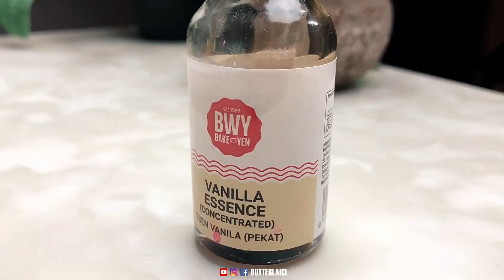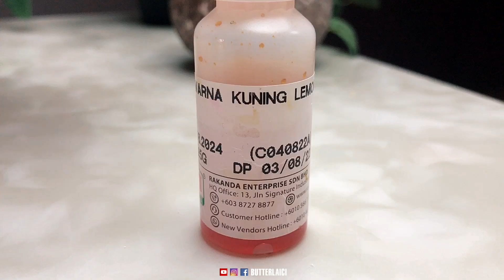Cara BUAT TART NENAS GULUNG Yang GEBU & CAIR DIMULUT | MUDAH & SEDAP | Sapuan CANTIK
Resepi Tart Nenas Gulung

*Bahan-bahan:

Minyak masak
Jem nenas
125 gram mentega
1 sb minyak sapi
2 sb susu pekat
1 biji kuning telur
1/2 sk esen vanila
190 gram tepung gandum
20 gram tepung jagung
10 gram tepung kastard
1 biji kuning telur
1 sb minyak masak
Sedikit pewarna kuning
(Untuk 32 biji)

*Ingredients:

Cooking oil
Pineapple jam
125 gram butter
1 tbsp pure ghee
2 tbsp condensed milk
1 egg yolk
1/2 tsp vanilla essence
190 gram ap flour
20 gram corn flour
10 gram custard flour
1 egg yolk
1 tbsp cooking oil
A bit yellow colouring
(For 32 pcs)